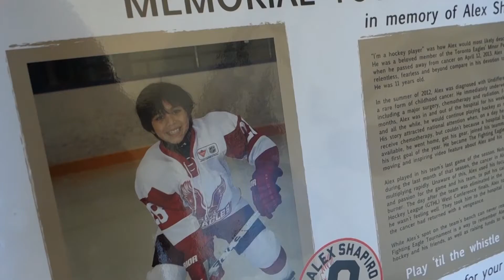THE FIGHTING EAGLE TOURNAMENT 2017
The Fighting Eagle Memorial Tournament  was created to remember Alex Shapiro (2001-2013) a member of the Toronto Eagles Hockey club.